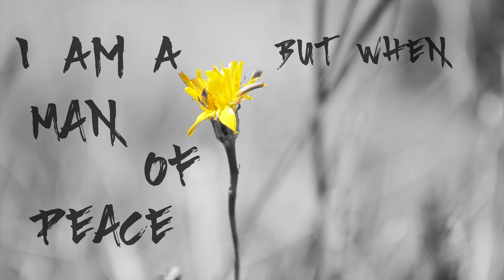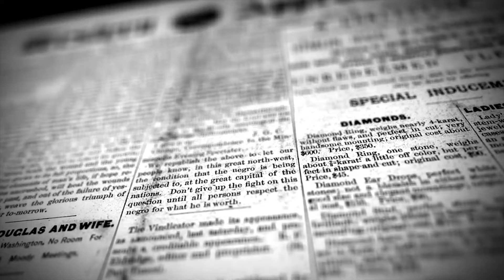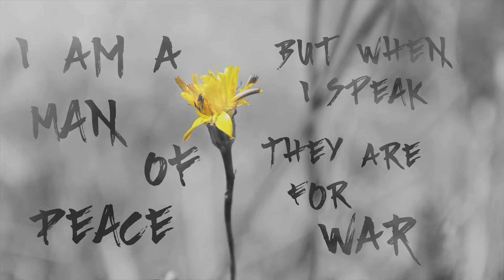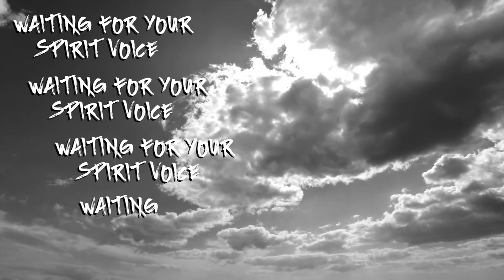Mike Davies || Winter Of Discontent